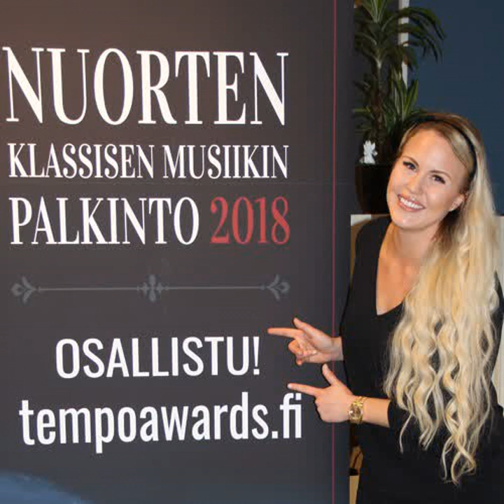Classicilla vieraana viulisti Elisa Järvelä